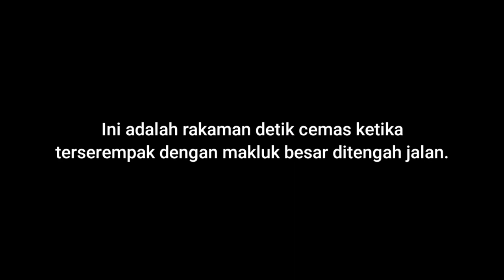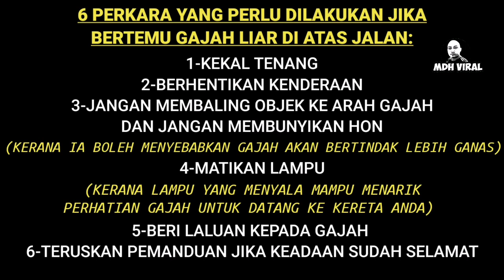CEMAS!!! JUMPA MAKHLUK BESAR (GAJAH) DI TENGAH JALAN.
CEMAS!!! JUMPA MAKHLUK BESAR DI TENGAH JALAN memaparkan pengalaman cemas sebuah keluarga yang terserempak drngan makhluk besar ataupun lebih dikenali sebagai gajah di atas jalan, lihat bagaimana situasi dan tindakan mereka. dalam video ini juga disertakan tips untuk anda sekiranya berhadapan dengan situasi yang sama.